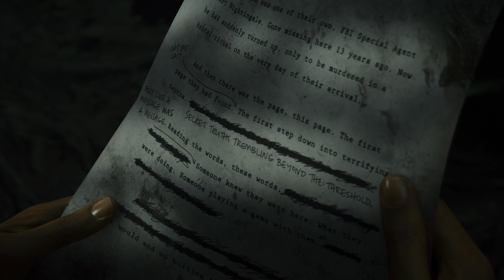Alan Wake 2: Path Tracing im Technik-Check auf PC mit RTX4090 (4K/GERMAN)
Das wahnsinnig hübsche Spiel kann auf starken PCs besonders glänzen.

Timecodes:
00:00 Intro
01:01 Raytracing-Crashkurs
02:10 Path Tracing in den Grafikeinstellungen
03:31 Ray Reconstruction
04:31 Schatten
05:10 Farbige Lichter (Ambient Occlusion und Global Lighting)
06:14 Performance
07:44 Fazit (und Spiegelungs-Lobgesang)

Grafikkarte: Nvidia GeForce RTX 4090
CPU: AMD Ryzen 9 7950X, 16x 4.50Ghz
Mainboard: Gigabyte Aorus Elite X, AMD X670
RAM: 64 GB DDR5-5200 CL40 Corsair Dominator
Festplatte: 2 TB  NVMe WD Black SN770
Wasserkühlung von EK-Quantum mit EK-CryoFuel Acid Green
Gehäuse: Corsair 5000 D Airflow

Und wenn du uns monetär unterstützen und viele Extra-Inhalte (auch Videos) bekommen willst